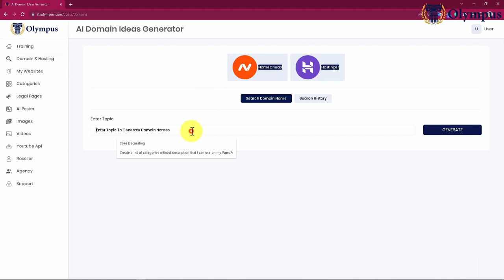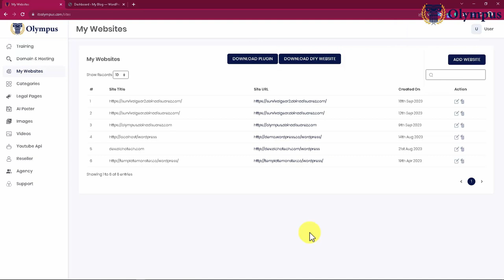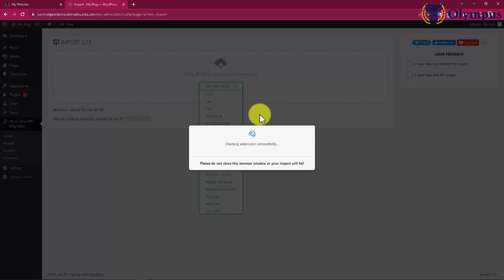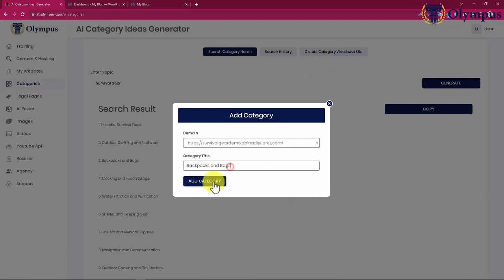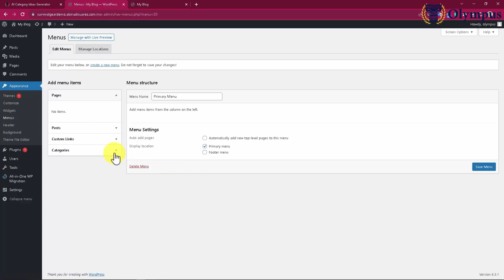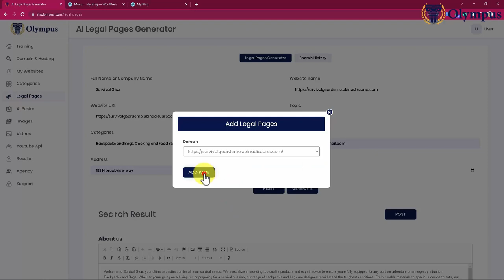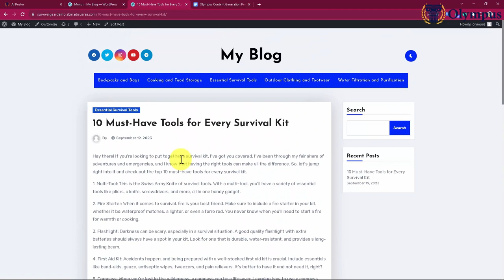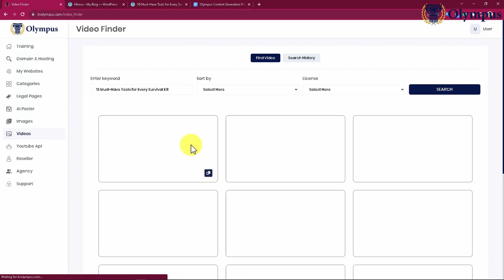Olympus App Review with Must Needed Bonus (Olympus App by Venkata Ramana)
Olympus App Review with Must Needed Bonus

Olympus is an Effortless App Hacks Into  “ChatGPT & Kosmos” To Auto Generate “Turn-Key” Websites…Then Drives 1,456 Clicks To It Resulting In Endless $97 Payments.

Are You Serious? On the internet, there are over 2 billion websites. Furthermore, 99.99% of them are totally useless. None of them generate traffic or even a few cents annually. Likewise, if you own a website. Most Likely One Of The 99.99%. Simply A Massive Waste Of Time And Money. Ramana Venkata Recall building his first website. felt as though he would follow Mark Zuckerberg in fame. He was expecting a call from Google to purchase his website any second. He kept asking himself, "What will I do with the millions I'm going to get?" Evidently, none of it occurred. The website wasn't even known to exist...Only 2 clicks were made on it for him. He only made $200. Funny, yes?

You'll receive a four or even FIVE-FIGURES promotion from Olympus App. EASILY. They made banking for you quite simple. They took care of everything for you. Simply copy their sizzling hot email swipes to get started. You're now ready to go. They will provide you with any bonuses, emails, and sales efforts on your behalf. If emails can be scheduled. Olympus AI App will help you earn money. Not only that. Your revenues will treble thanks to their open-budget retargeting marketing, guaranteed.